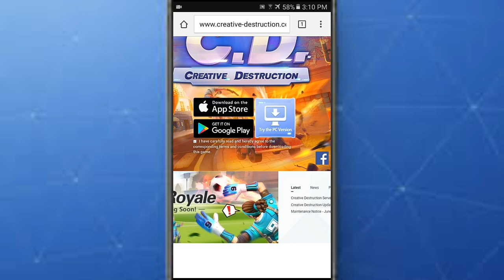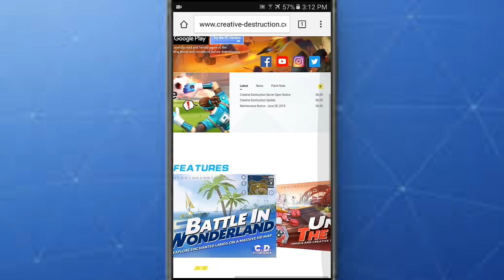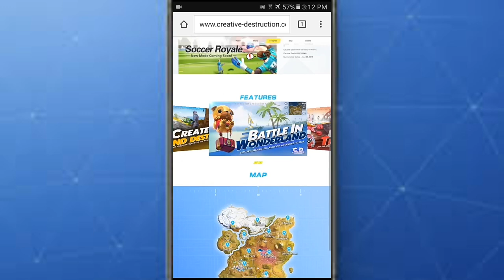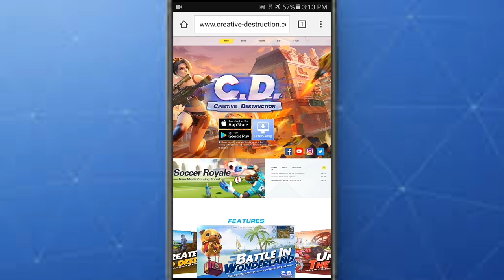COMO DESCARGAR Creative Destruction PARA PC | Fortcraft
Bueno chicos espero que disfruten el tutorial de verdad y a jugar Creative Destruction o Mejor Dicho Fortcraft

Requisitos :

Peso Del Juego: 750 MB

RAM : 2GB

Tarjeta Grafica : 256 MB

Intel Core : Minimo un i2 o i3

SI TIENES PREGUNTAS SOLO VE A LA CAJA DE COMENTARIOS Y PREGUNTA LO QUE QUIERAS :D

 (Con cada click desde este enlace apoyan mucho al canal)

Si Te Gusto El Video No Olvides Dar Like Y Suscribirte,Activa La Campanita De Notificaciones Para Que No Te Pierdas Ningun Video Nuevo Que Suba, Gracias Y Un Fuerte Abrazo Para Todos Saludos!